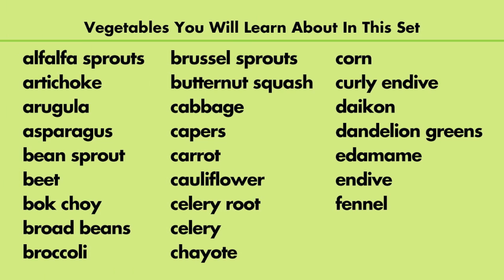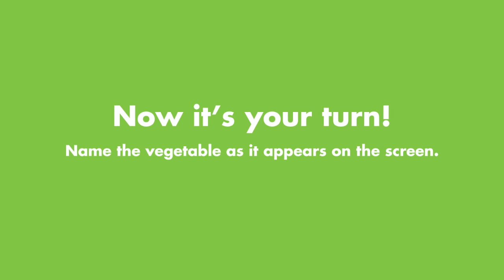Look, Listen & Learn: Vegetables A-F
Enjoy this flashcard video of vegetables A-F with pictures and audio. Vegetables include.